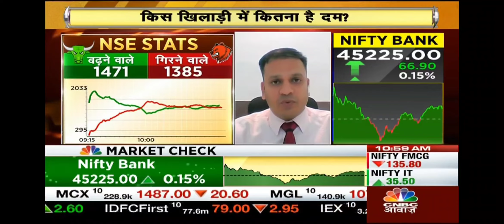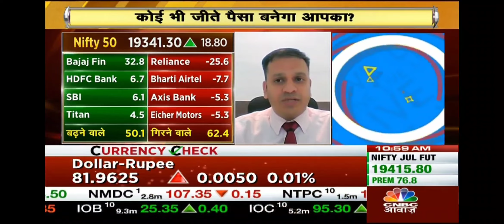Discussion on Equity